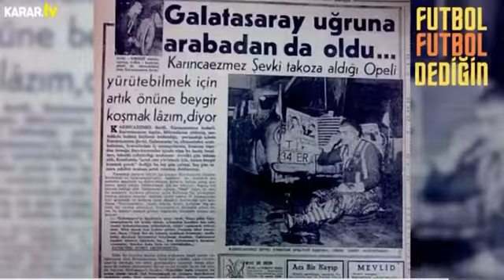Sıradışı bir amigonun hikayesi: Karıncaezmez Şevki